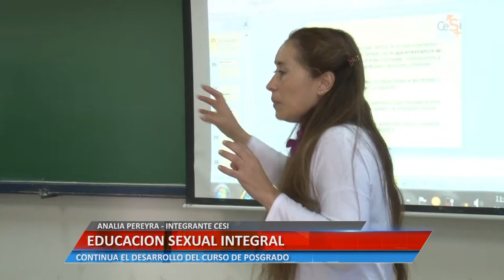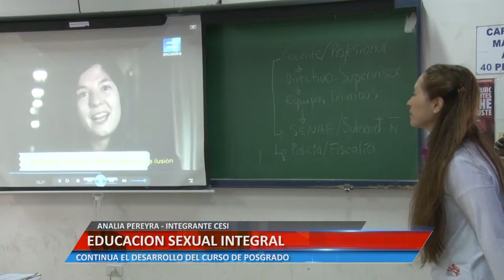Educación sexual integral - Analia Pereyra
CONTINUA EL DESARROLLO DEL CURSO DE POSGRADO.

Facebook.com/uniriotv
Twitter.com/uniriotv
Instagram.com/uniriotv
Web - uniriotv.unrc.edu.ar
o envianos un email a
UniRio TV
Universidad Nacional de Río Cuarto
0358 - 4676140